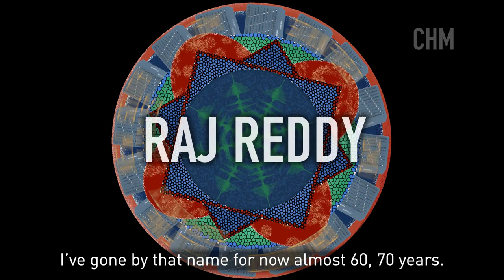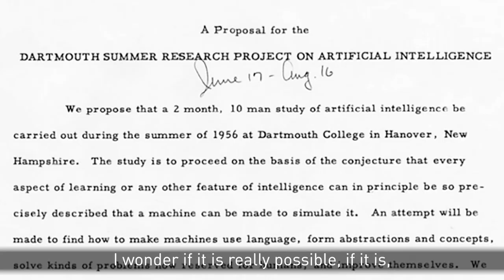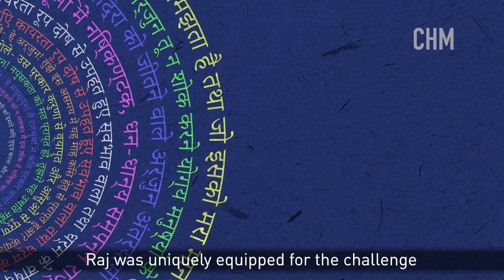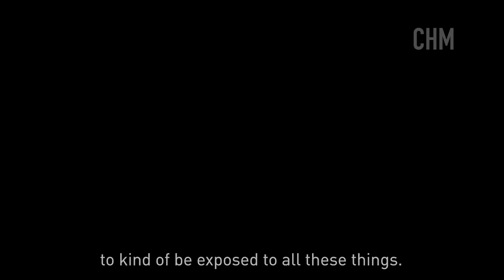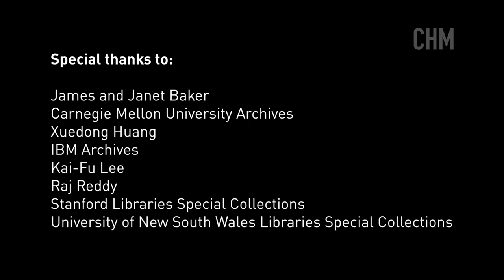2021 CHM Fellows Awards Honoring Raj Reddy | Documentary of Raj Reddy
Indian-American computer scientist and professor Raj Reddy and his students have pioneered artificial intelligence, speech recognition, robotics, and universal access to information. Reddy has devoted much of his life’s work to how technology can serve society, particularly in education and in bridging the digital divide through access to information.

 On June 24, 2021, Raj Reddy was honored by CHM for his groundbreaking work in artificial intelligence, robotics, and computer science education. Inspired by his work, the event’s themes focused how technology can be used to empower people.

For all footage from “Empowering Humanity Through Technology: A Celebration of Raj Reddy,” video extras, and related content,

About the 2021 CHM Fellow Awards

The 2021 CHM Fellow Awards marks the Museum’s first-ever virtual Fellow Awards. CHM will celebrate the 2021 Fellows in a yearlong four-part series of thought-provoking virtual events and engaging digital content that explores the story and impact of each honoree and the present and future of tech for humanity.

Learn more about this year’s honorees and the 2021 Fellow Awards